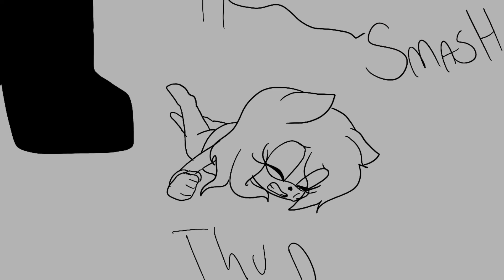You can't save everyone (sonic comic dub) (FT SilverHaxl)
Amy has a hard time dealing with what happened during the last fight with eggman and sonic tells her the hard truth.

Amy: Me/TheAwkwardGirl
Sonic: ​⁠@HaxlSoSilly

I MADE THE COMIC AND IM VERY PROUD OF IT 😀😀

SilverHaxl did a wonderful job playing sonic! check out his channel where he has a series called "Sonic Cosmic"